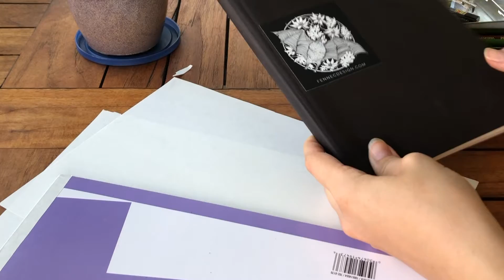Leaf Rubbing Activity